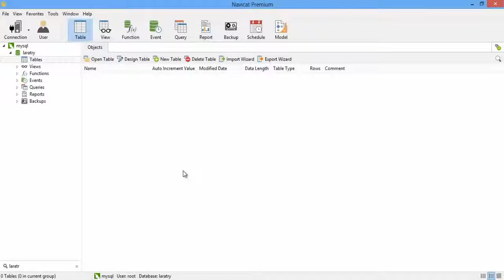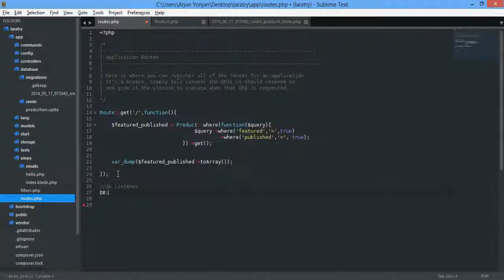laravel 4 eloquent WHERE, AND published and featured = true